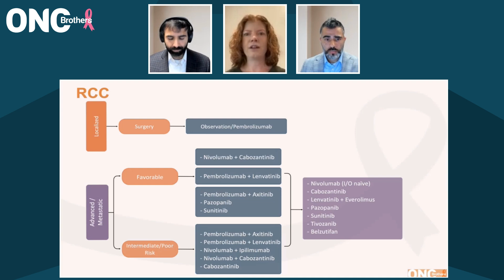Best Combination for Upfront Treatment of Metastatic Renal Cell Carcinoma (RCC)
In this discussion, the Oncology Brothers and Dr. Katy Beckermann break down the best upfront treatment options for metastatic RCC.
They explore dual checkpoint inhibitors, TKI with IO combinations, and how patient characteristics and IMDC risk groups guide therapy selection.